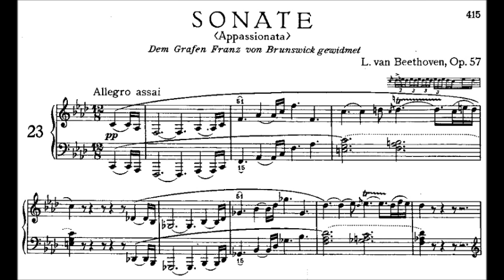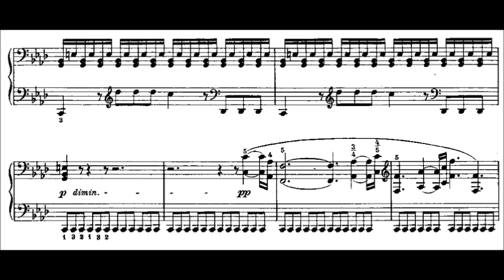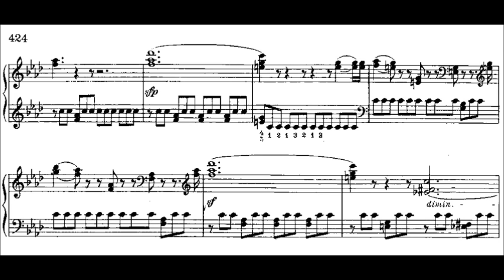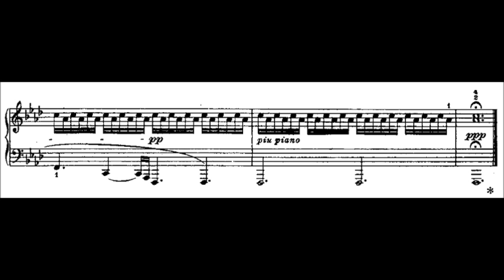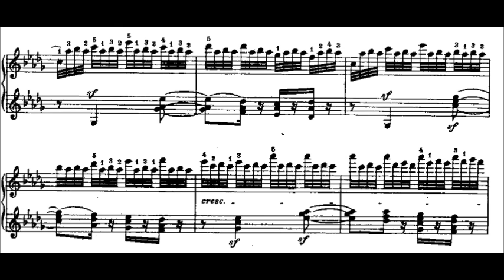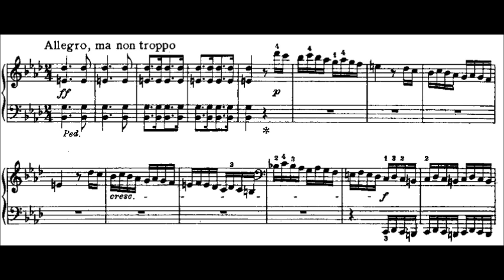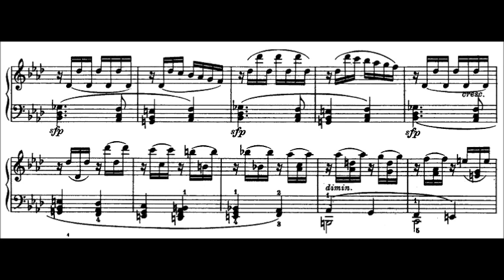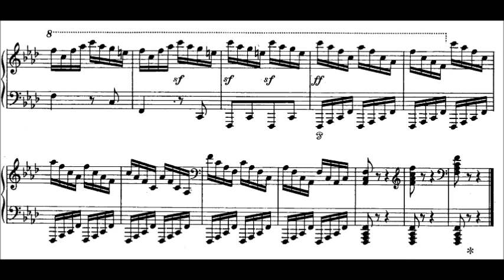Ludwig van Beethoven - Piano Sonata No. 23 "Appassionata", Op. 57 [Complete] (Piano Solo)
Ludwig van Beethoven's Piano Sonata No. 23 in F minor, Op. 57 (colloquially known as the Appassionata) is a piano sonata.
The sonata, in F minor, consists of three movements:
0:00 1. Allegro assai
11:05 2. Andante con moto
17:34 3. Allegro ma non troppo - Presto
Among the three famous piano sonatas of his middle period (the others being the Waldstein, Op. 53 and Les Adieux, Op. 81a). It was composed during 1804 and 1805, and perhaps 1806, and was dedicated to Count Franz von Brunswick. The first edition was published in February 1807 in Vienna.

Performed by Emil Gilels.